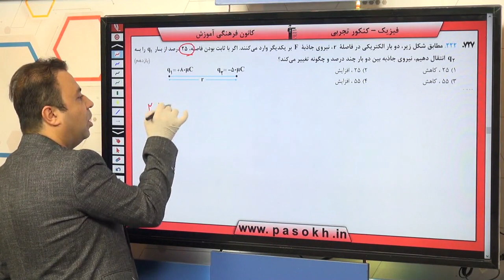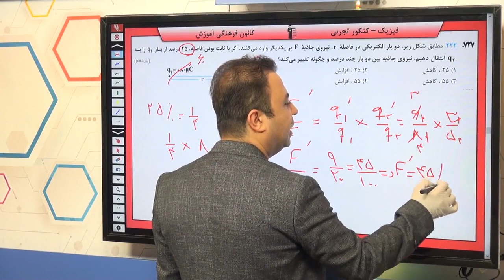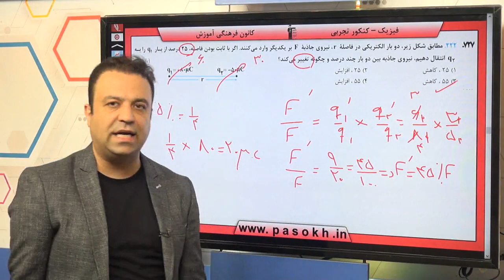فیزیک کنکور سراسری سال 98 رشته تجربی خارج کشور سوال 222